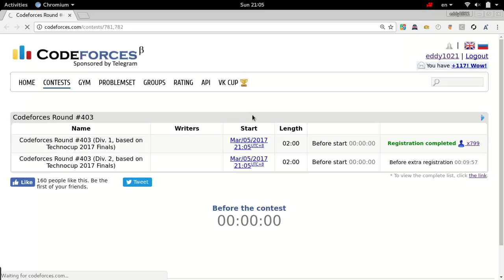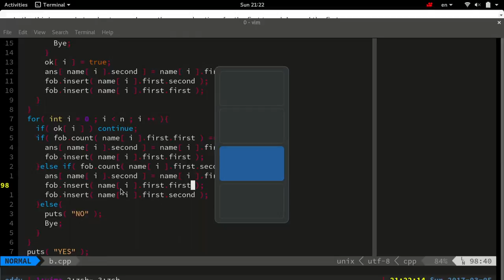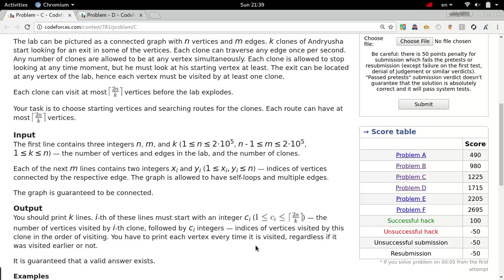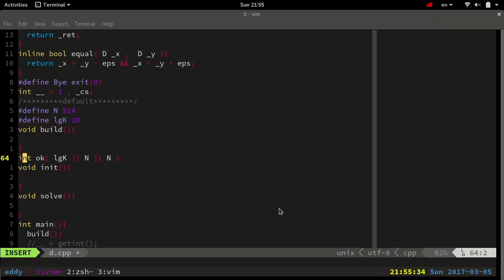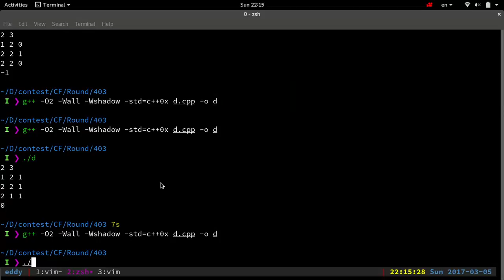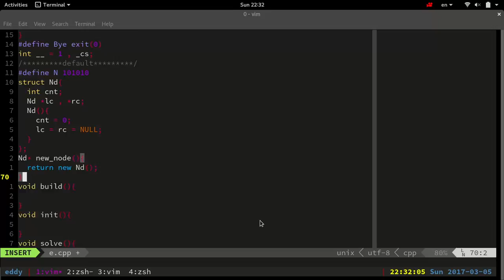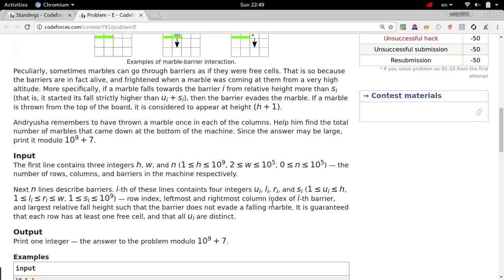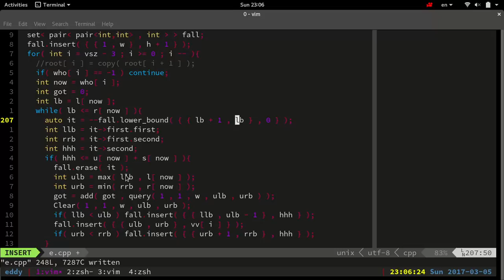CF403 screen cast by eddy1021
rank 64 on final standing
plenty of room to improve...